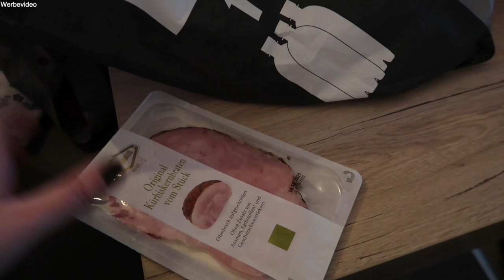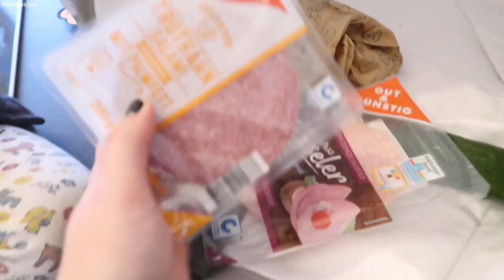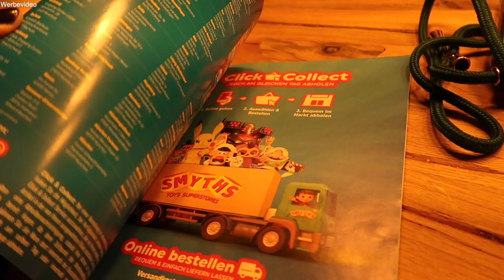Realer Vlog | Dreckige Wände, schmutzige Böden und kaputte Fußleisten | Bereuen wir den goßen Hund?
Ich nehme euch wieder mit durch unseren Alltag und wünsche euch ganz viel Spaß beim Video :-)

Werbung

Die passenden Puppen dazu:

Produkte die einfach mega sind:*

Lego Untergrund
Lego Duplo Bausteine

Das BESTE Spielzeug für eure Babys/Kinder:
von Philline in bunt
Beste Erfindung für euer Baby:
Spielematte grau / Herzen:
MEIN SELBSTBRÄUNER:
Beste Aufbewahrung für Spielzeug:

SONSTIGES WAS ICH LIEBE:

Der Baby Holzspielebogen:

*UNSER neuer Staubsauger ohne Kabel (super Ding!):

*Unser Kaffeevollautomat:

*Der beste Kaffee:

ALLE PRODUKTE ZUR SCHWANGERSCHAFT:

*Gipsset für dem BABYBAUCH:

*Das wunderschöne Mobile für das Baby:

*Unsere Wickeltischauflage:

*Mein Schwangerschaftstagebuch:

*OVULATIONSTEST VON CLEARBLUE:

*Die besten Stilleinlagen:

KÜSSCHEN.